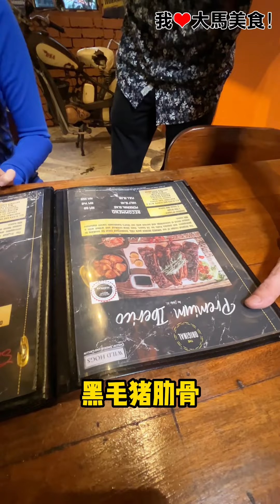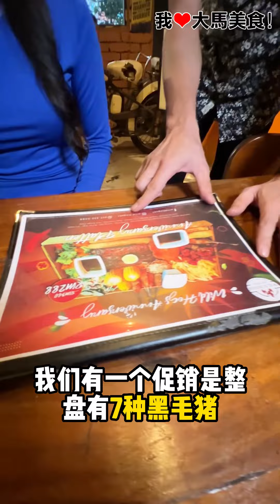【吉隆坡Sri Hartamas美食】Wild Hogs @ Sri Hartamas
✅ 超大黑毛猪拼盘🐷！SriHartamas 猪肉天堂 WildHogs西餐厅，提供各类黑毛猪美食，聚餐必点 巨无霸黑毛猪拼盘，结合7种猪肉，还有全马唯一 威灵顿猪排😍！
✅ 粉丝福利：只要Share这个Post（设定为公开），出示给工作人员看，消费满RM100，就有RM20折扣（须符合条规）！

喜欢吃黑毛猪美食，一定要到Sri Hartamas的「Wild Hogs」西餐厅，这里有很多古董车和摩托车可以拍照打卡哦，晚上还有Live Band，环境太Chill啦😇！和朋友聚餐推荐「巨无霸黑毛猪拼盘」，结合7种不同的猪肉，包括括黑毛猪排骨、炸猪扒、泰式猪肉串、猪肉大香肠和猪肉饼等，可以5-6人一起吃，太划算啦😋！

还有全马独创 威灵顿猪排（需提前预订），半肥瘦猪肉搭配酥皮，外酥里嫩，大口大口吃猪肉，巨满足❤️！不要错过招牌 烤黑毛猪肋骨，直接用手抓来吃，肉质超嫩，以及 德国炸猪手，外皮酥脆，咸香适中，太香了😝！甜品有 火焰香蕉巧克力，在你面前点火燃烧，场面壮观，饮料有Mojito、Margarita和招牌Boom Jugs等，每周四至周日晚上（8pm-11:30pm）有Live Band表演，气氛热闹，今天就约三五好友一起去吃巨无霸黑毛猪拼盘吧✌️！

✅ 6pm后提供免费Valet Parking！
✅ 威灵顿猪排需要提前预订哦！
✅ WILD HOGS里程碑：
⭐️ 荣获超过10种奖项！
⭐️ 超过10年餐饮业经验！
⭐️ 环游20多个国家拜师学艺把美食带回马！
⭐️ 超过41K位顾客Checked In（全KL TOP 3）
⭐ 4.9/5好评（5.5k位顾客Reviews）

【Wild Hogs】
🚙 2, Jalan 24/70a, Desa Sri Hartamas, 50480 Kuala Lumpur.
🌄 周一至周四：3pm-12am；周五和周六：12pm-3pm; 5pm-12am；周日：12pm-12am